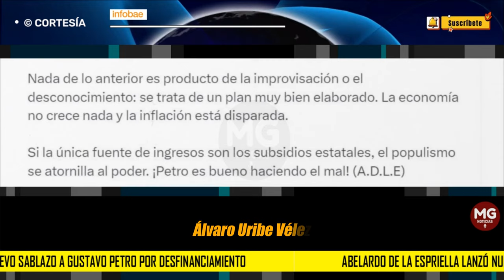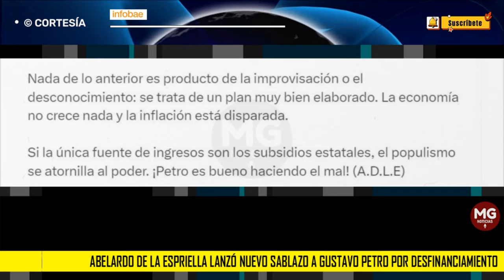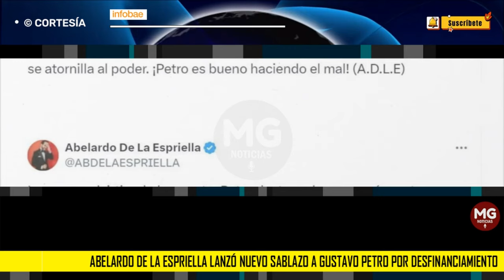¡PETRO ES BUENO HACIENDO EL MAL! 🔴 Abelardo de la Espriella lanzó nuevo sablazo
Abelardo de la Espriella lanzó nuevo sablazo a Gustavo Petro por desfinanciamiento: “Gastos desbordados y absurdos”
El abogado, afín al Centro Democrático y al expresidente Álvaro Uribe Vélez, arremetió contra el presidente de la República por las medidas que ha tomado y que, según él, ponen en riesgo la estabilidad del país
INFOBAE